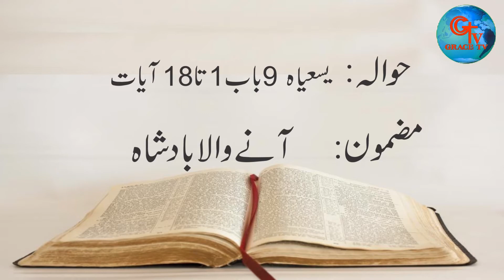Sermon by Rev. Dr. Altaf Khan/Subject: Ane Wala Badshah.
Sermon by Rev. Dr. Altaf Khan
Subject: Ane Wala Badshah.
Isaiah 9th Chapter 1 to 18 Verses
At Rehmat Memorial Presbyterian Church Nawabanwala Faisalabad.